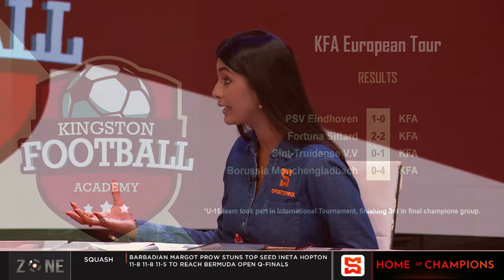Jamaican club ends solid European tour | SportsMax Zone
Jamaican club ends solid European tour